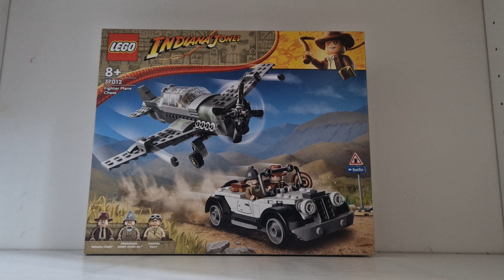LEGO Indiana Jones/ Pościg myśliwca/ 77012/ recenzja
Dziś prezentuje długo wyczekiwany zestaw z serii Indiana Jones. Miłego oglądania 😃